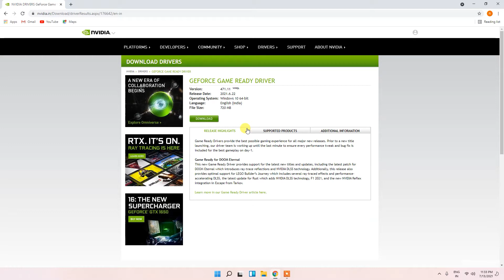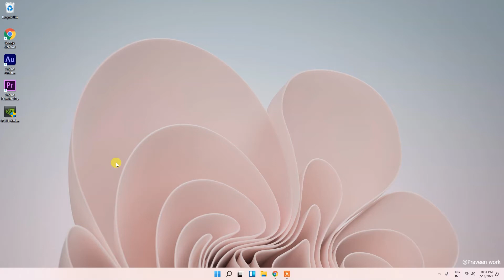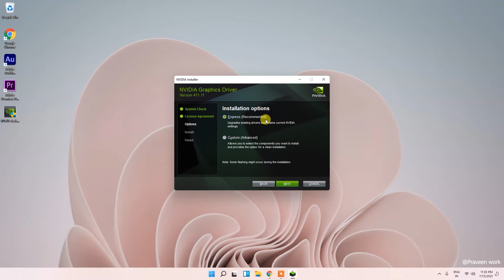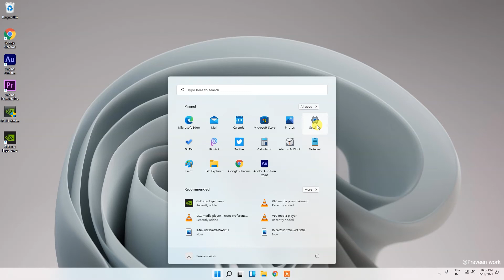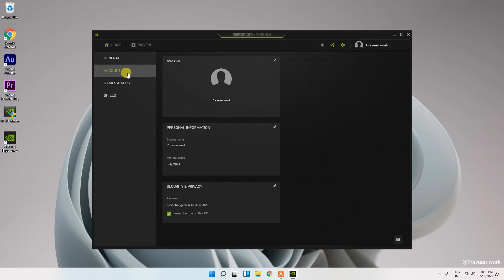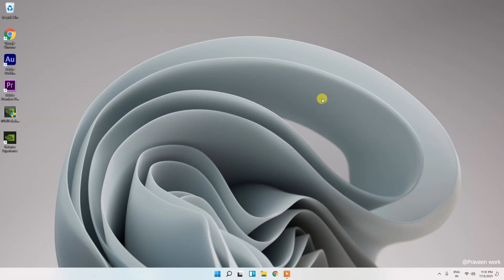How to Download and Install NVIDIA Graphics Driver in Windows 11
In this video i show you how to download and install NVIDIA graphics card driver in your windows 11 PC/laptop.

How disable Nvidia graphics card driver?
How do I disable my graphics card in Windows 11?
Should I disable my integrated graphics card?
disable integrated graphics?
Can I disable my Intel HD graphics?
How to download and install Nvidia drivers in windows 11.
What Nvidia driver should I install?
How to install Nvidia drivers without graphics card?
How to install a new graphics card driver in windows 11?
Why Nvidia driver is not installing?
How to fix a graphics card driver problem in windows 11?
How to fix a driver problem in windows 11?
Why can't I update Nvidia driver?
How to fix a corrupted display driver?
Why does my display driver keep crashing in windows 11?